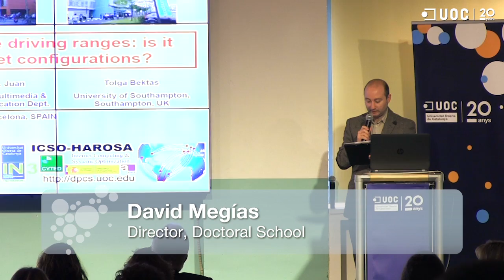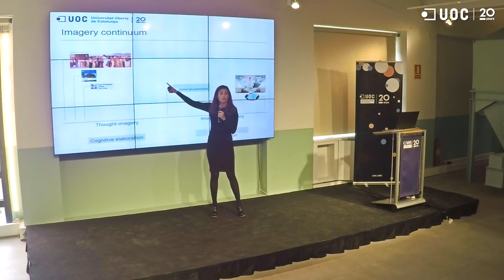UOC Research Showcase 2015 - Inma Rodriguez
Títol: "Another look at ‘being there’ experiences in digital media: exploring connections of telepresence with mental imagery"

Ponent: Inma Rodríguez Ardura

Substantial multidisciplinary research has established foundational support for the consumer behaviour phenomenon that underlies the experience of telepresence within online social networks and other digital media products that provide hedonistic value. A review of major perspectives in this field provides justification of the important role mental imagery processes play in the phenomenon of telepresence. In line with this, we propose to extend existing approaches to mental imagery to reach the context of user experiences in digital media, and to theoretically connect telepresence with mental imagery. On this basis, and in conjunction with investigations bringing to light processes that intervene in the terrain of mental imagery, we present an integrative conceptual framework concerned with telepresence, and discuss the role of telepresence within a user’s hedonistic usage of digital media products.